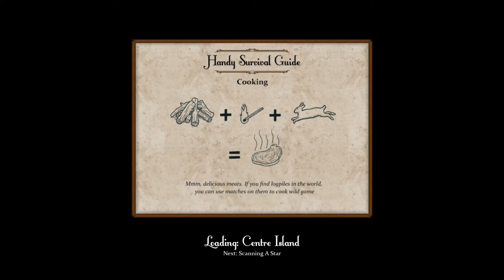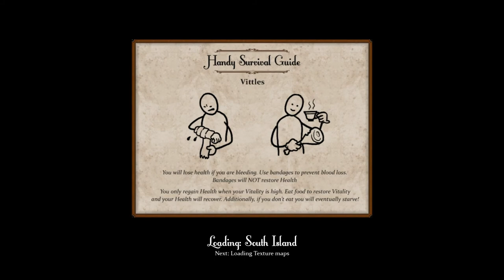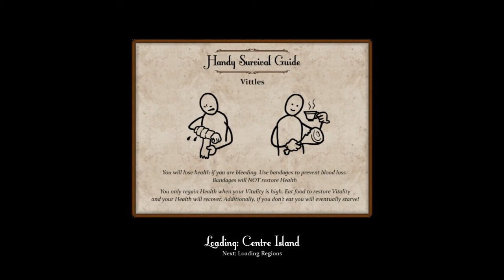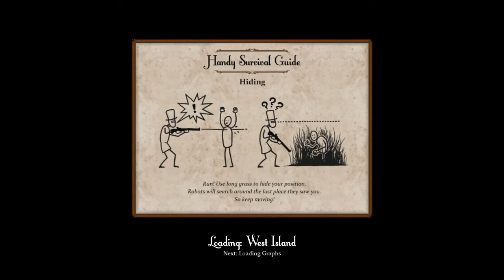Sir, You Are Being Hunted (Ironman Run) Ep. 3 - The Life of Nigel Humphreys (Part 2)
Welcome to my Let's Play of Sir, You Are Being Hunted, a procedurally generated survival game that is currently in alpha and somehow manages to be both hardcore and humorous. I am playing in a self-imposed ironman mode, which means when a character dies, that is the end of their life and the world that was generated for them will be deleted. I feel like this really ramps up the tension; one wrong step and everything I have accomplished comes to an end! This episode chronicles the life of Nigel Humphreys.